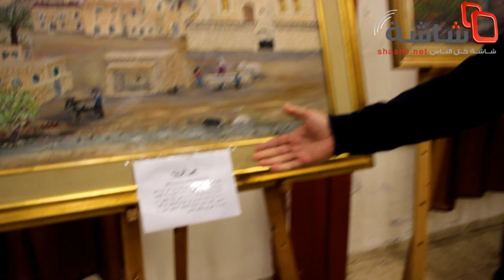الرينه بلدي للفن التشكيلي 13/2/2019 الحراك الشبابي